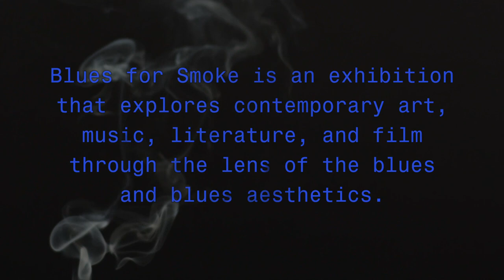Gary Clark Jr. - Blues for Smoke - MOCA U - MOCAtv - Ep. 16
Guitarist Gary Clark Jr. discusses truth, love, and loss through the Blues.

Gary Clark Jr. is an American Guitarist born and raised in Austin, TX.  His musical roots drink from the collective well of the Blues, Jazz, Rock, and Hip Hop.  His eclectic song style and electric guitar riffs are ionizing fans around the world.

Gary Clark Jr. sat with the Blues for Smoke production team to discuss what the Blues means to him as a young contemporary artist who posses a radiating Blues sensibility.  Clark's statement, "The Blues is three chords of the truth" is a timely summation of the Blues for Smoke essay exhibition.  He attempts define the dichotomy of love and loss that he feels is central to his music.  To close, Clark shares a very simple yet timeless lesson that a Blues experience or sensibility may offer.

Talent: Gary Clark Jr.
Producers: Jeremy Berry and Eugenia Marshall
Director: Jeremy Berry and Eugenia Marshall
Editor: Travon Brumfield
Camera: Eric Stewart